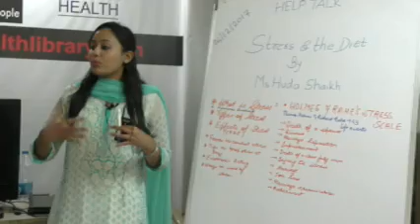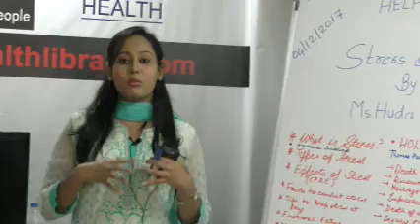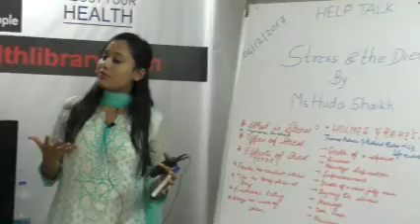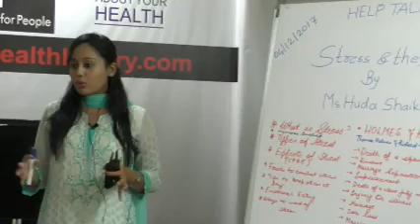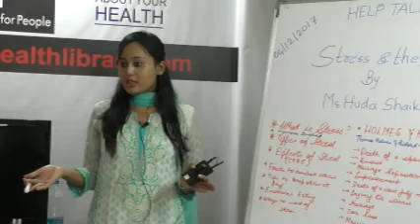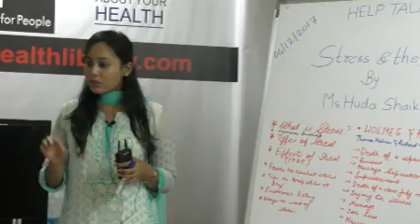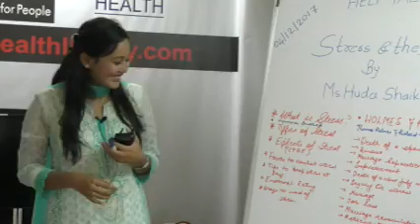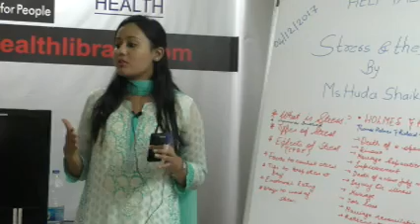Stress and the Diet By Ms. Huda Shaikh on Health HELP Talks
This video is a talk by Ms. Huda Shaikh on 4th December 2017. Topic: Stress and the Diet". This is part of the  HELP Talk series at HELP, Health Education Library for People, the worlds largest free patient education library.